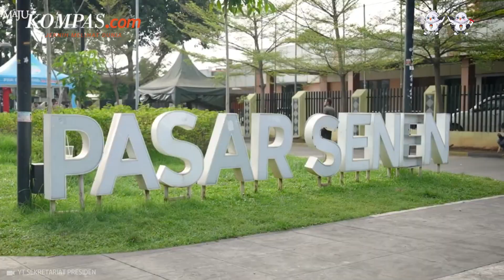Tinjau Arus Mudik di Stasiun Pasar Senen, Jokowi: Enggak Lihat Antrean yang Terlalu Panjang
Presiden Joko Widodo (Jokowi) mengatakan, pelaksanaan mudik Idul Fitri 2024 jauh lebih baik jika dibandingkan dengan tahun-tahun sebelumnya.

Salah satunya indikasinya yakni tidak terlihat antrean pemudik yang terlalu panjang di terminal, stasiun maupun bandara.

"Kalau dibandingkan dengan tahun-tahun lalu saya kira tahun ini jauh lebih bagus. Saya enggak melihat ada antrean yang terlalu panjang atau yang di airport atau di stasiun, atau di terminal yang begitu ramai dan berdesak-desakan saya lihat endak ada," ujar Jokowi di Stasiun Pasar Senen, Jakarta Pusat, Senin (8/4/2024).

Video Jurnalis: Nissi, Rasyid Ridho, Rizky
Penulis: Fika Nurul Ulya, Fabian Januarius Kuwado
Penulis Naskah: Nabilah Safirah
Narator: Nabilah Safirah
Video Editor: Nabilah Safirah
Produser: Holy Kartika Nurwigati Sumartiningtyas